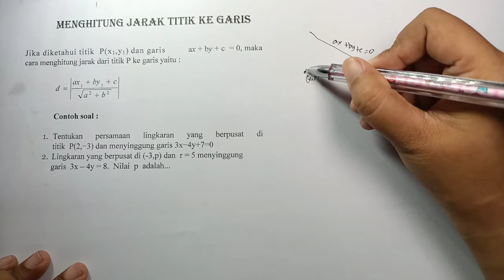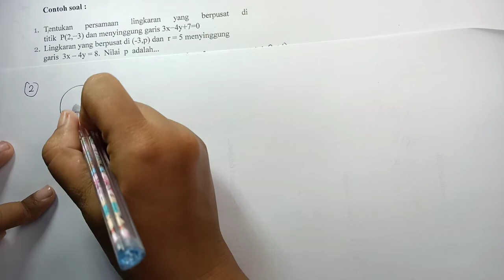MENGHITUNG JARAK TITIK PUSAT KE GARIS SINGGUNG LINGKARAN PART 4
Matematika Peminatan kelas 11,
Cara mudah belajar konsep dasar dan persamaan lingkaran.
Pada video ini kita belajar definisi lingkaran, cara menentukan persamaan lingkaran yang berpusat di (0,0) dan persamaan lingkaran yang berpusat di (a, b), kedudukan titik dan garis, persamaan garis singgung yang akan kita bagi menjadi beberapa part

Part 7
Part 8
Part 9